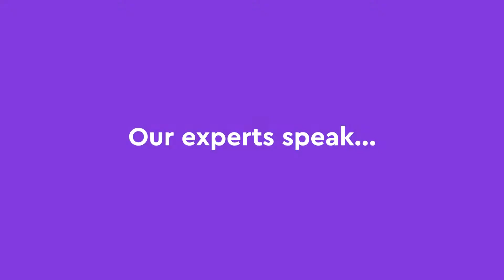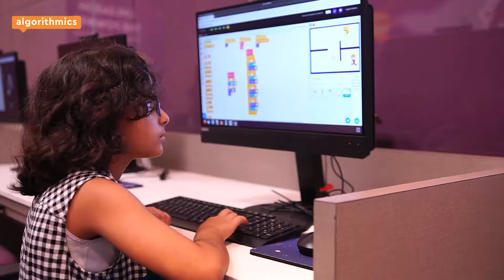What our teachers think about Algorithmics?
Learn what Algorithmics’ teacher Ms. Tanya Benjamin thinks about working at Algorithmics school in Pune, India. Get to know about our classrooms, curriculum, and atmosphere from the first hand.

Are you interested in opening your own business one day?

After-school programming classes for children with the Algorithmics Franchise.

Start a business with experts in modern education. Algorithmics combines offline and online learning in programming classes for children from 5 to 17 years old.

Our team consists of professionals who love children and want to make programming simple, exciting, and fun for them.

At Algorithmics, we help children take their first steps in STEM. They acquire skills in critical thinking and logical reasoning, presentation and project planning, teamwork, and more.
No matter who they grow up to be, these children will take advantage of what they learn with us.